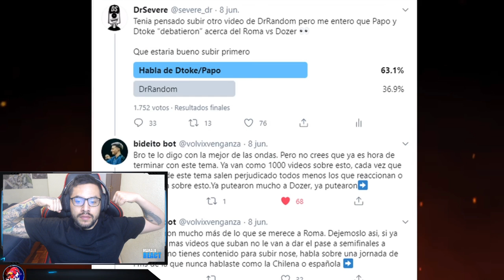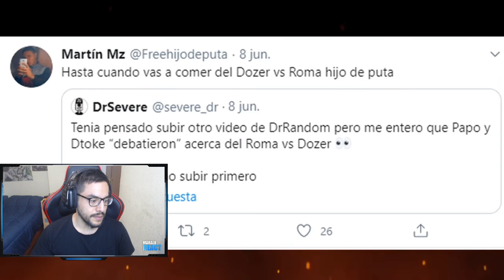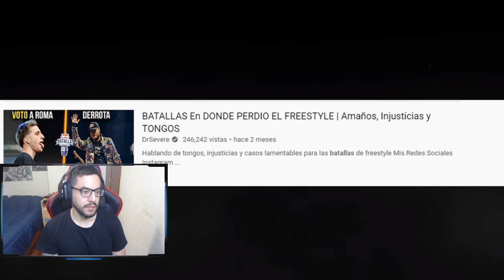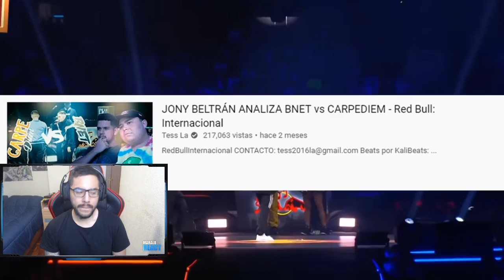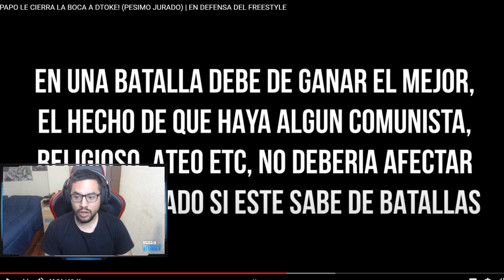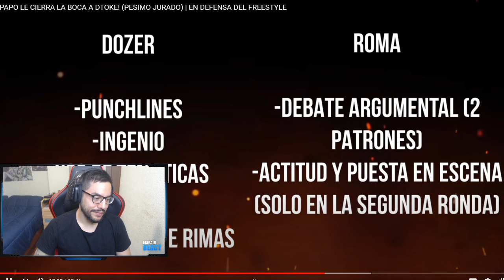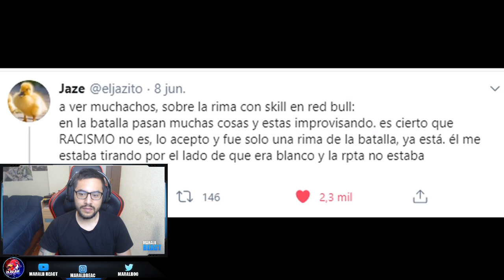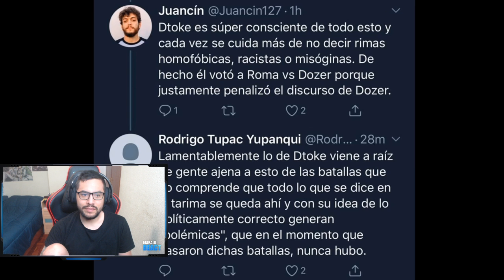¡PAPO LE CIERRA LA BOCA A DTOKE! (PESIMO JURADO) | EN DEFENSA DEL FREESTYLE